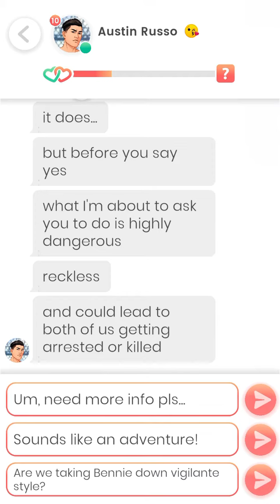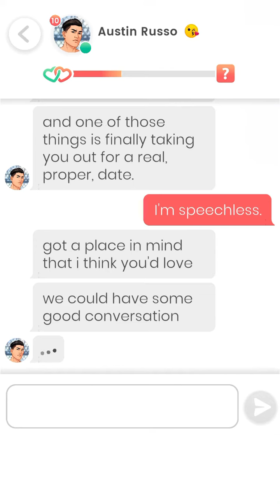💎 Lovelink: Messaging Austin Russo (55)